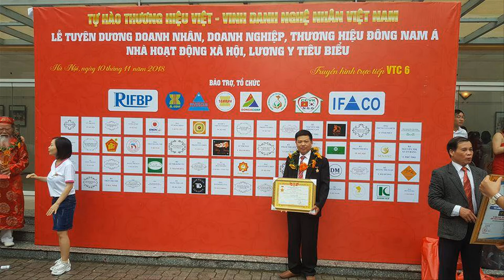Bộ Bàn Ghế Phòng Khách Tần Thủy Hoàng gỗ Hương chọn Vân Xem Là Mê. đồ gỗ Hiền Lanh. 0986883349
Bộ Bàn Ghế Tần Thủy Hoàng gỗ Hương chọn Vân Xem Là Mê. đồ gỗ Hiền Lanh. 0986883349
- Bộ Bàn Ghế Tần Thủy Hoàng gỗ Hương chọn Vân cột 14 x 6 món(  1 ghế dài 2m85, 2 ghế đơn có kt 1m20 x 1m28 x 72, 1 bàn to kt 85 x 1m60, 1 đôn vuông 50, 1 bàn trà 40 x 70)